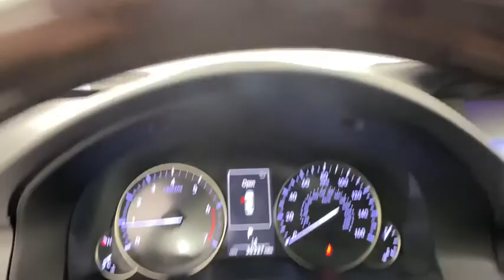2017 Lexus ES Atlanta, Brookhaven, Dunwoody, Decatur, Sandy Springs, GA CM22035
White Used 2017 Lexus ES available in Atlanta, Georgia at Lexus of Atlanta. Servicing the Brookhaven, Dunwoody, Decatur, Sandy Springs, GA area.
2017 Lexus ES ES 350 - Stock#: CM22035 - VIN#: JTHBK1GGXH2249674

This 2017 Certified Pre Owned Lexus ES 350 is in great shape. Features include Premium Package, Backup Camera, Heated and Ventilated Front Seats, Blind Spot Monitor w/ Rear Cross Traffic Alert, Parking Assist (Parking Sensors), BlueTooth, and much more. This Lexus ES 350 has passed a thorough 161 point certification process in our AWARD WINNING service department. Lexus Certified Pre Owned comes with a 161 multi point inspection, 6 year warranty from date of first use and unlimited miles, 24 Hours Roadside Assistance, Inspection/Reconditioning, and Qualifies for New Car Financing.